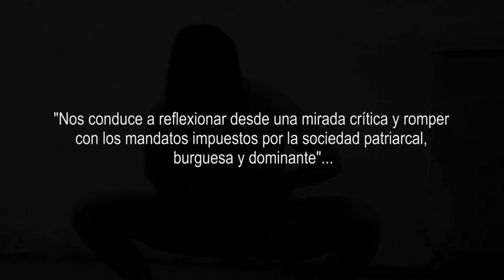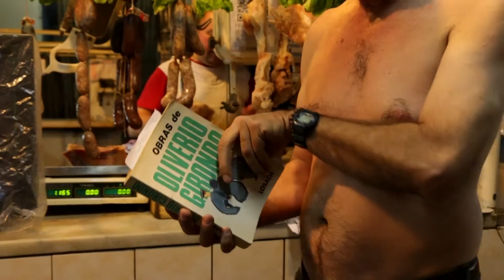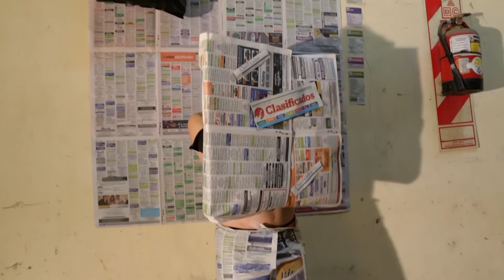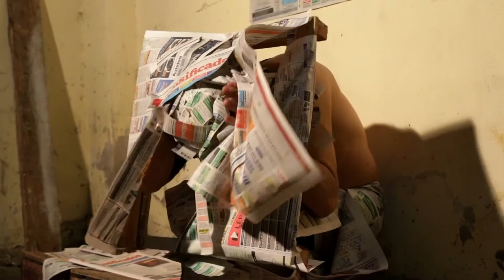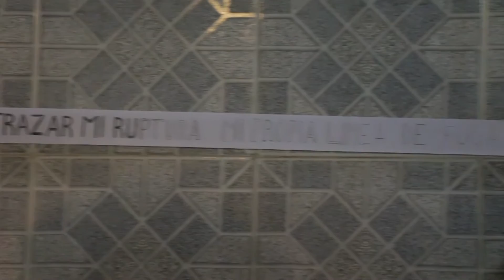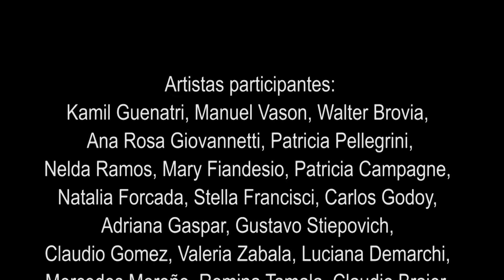Subjetividad, diversidad - cuerpos II edición.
Idea y organización: Adriana Gaspar - Generación abierta.
Claudia Sanzone - Puesto 86
Prensa y difusión: Claudio Braier